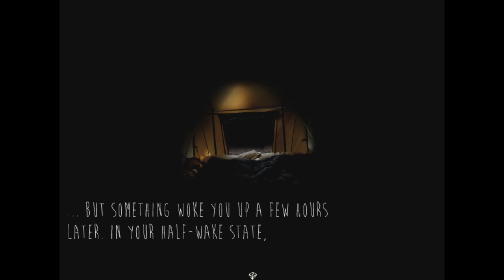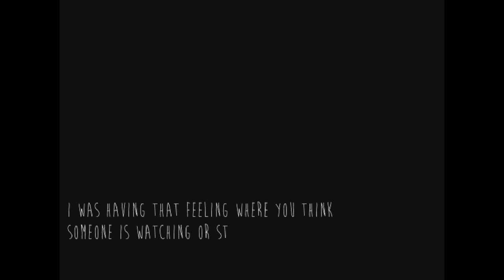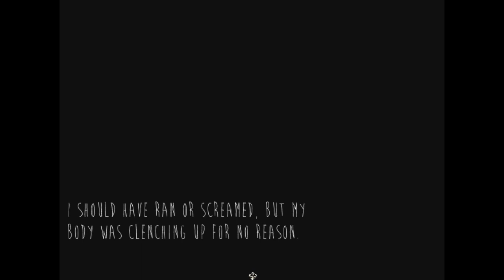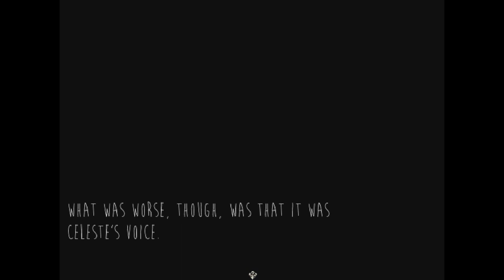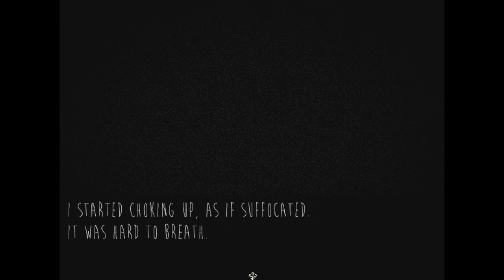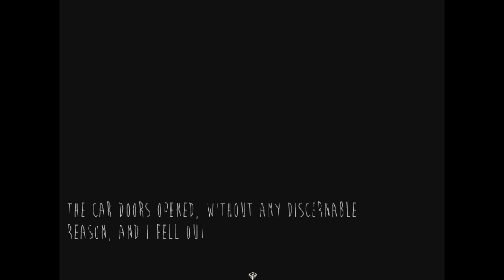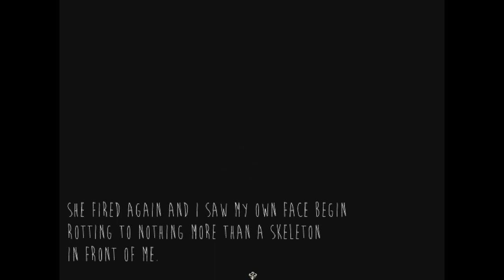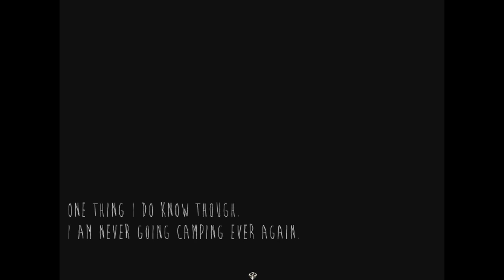Skinwalker - Horror Adventure Game, Manly Playthrough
Skinwalker is horror adventure game that plays more like a interactive story or visual novel. I've had this game sitting on my computer for a while but I never got around to playing it till now. Excuse my mispronunciation of Celeste, I didn't realize till I was going over the audio editing that I got that wrong.